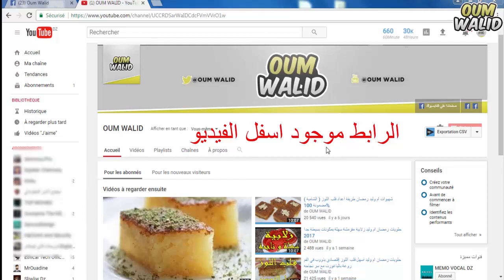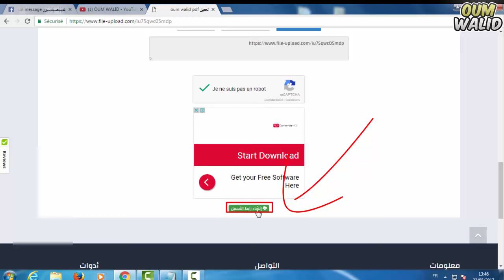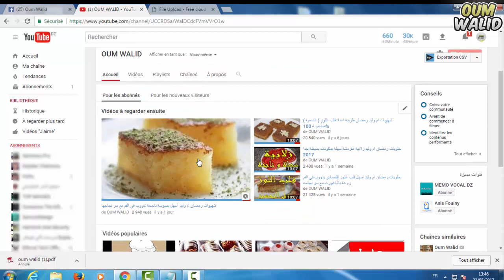تحميل كتاب ام وليد لوصفات الطبخ الخاص برمضان مترجم 2017 YouTube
كتاب ام وليد لوصفات الطبخ الخاص برمضان 2017 و هو كتاب يجمع وصفات ام وليد كاملة